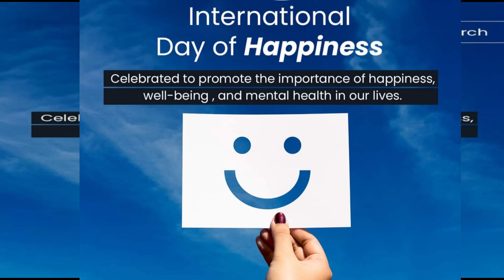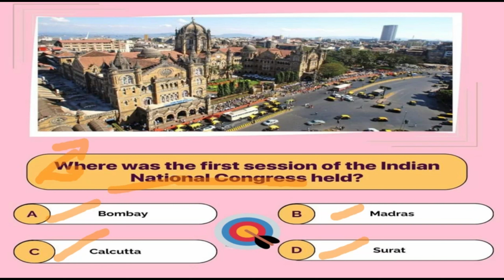some fact about International Day of Happiness | International Day of Happiness ki kuch fact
International Day of Happiness was celebrated for
the first time in 2013. It is an annual event
recognized by the United Nations to promote the
idea that feeling happy is a universal human right.